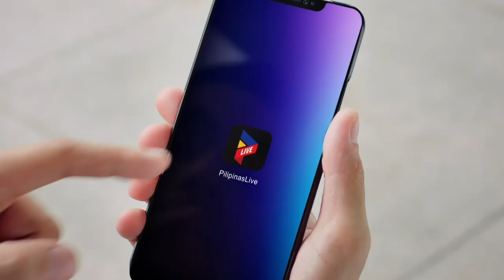The Game | UAAP Season 86 Men’s Basketball: UST Returns to Finals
Roaring back to the big dance!

UST’s Angelina Villasin, Reynalyn Ferrer and head coach Haydee Ong talk about the Growling Tigresses return to the women’s basketball finals after four years and their preparations against the defending champs NU.